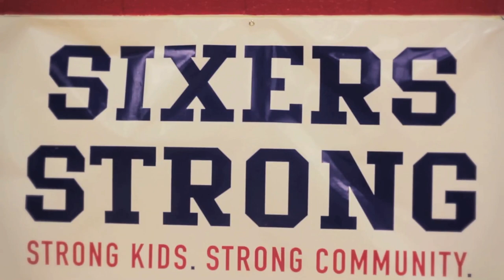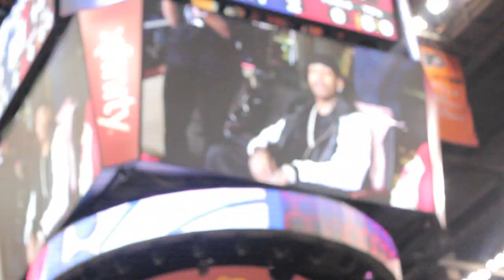Tony Wroten presents "ILLADELPHIA" ( TEAM WHOP...expect the unexpected)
in a david vs goliath type setting , the supposed worst team in the NBA beat the defending world champs . back stage with meek mill , nba cares for kids and just an all around dope vid !!